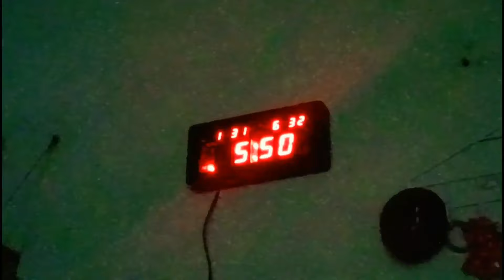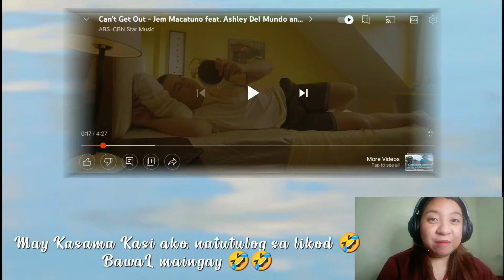CAN'T GET OUT MV REACTION VIDEO ashtan SHEMS BAWAL PA MAG INGAY 🧡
Cant Get Out MV Reaction Video!

Rainbow After Rain by Powerdirector. Thank you!

Music Video Credits to Star Music PH

All that I've shared or i've said in this video are my own opinion. Thank you.